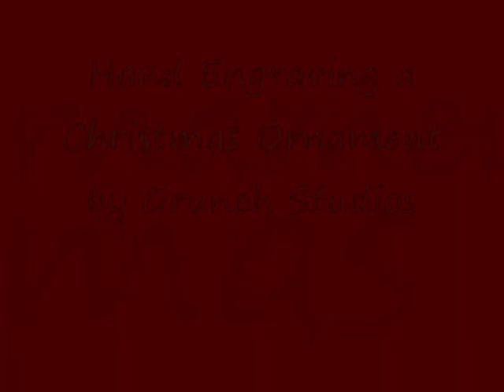Christmas Ornament Engraving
Engraving a Christmas Ornament for a customer. This ornament was engraved with a NSK ultra high speed dental drill.